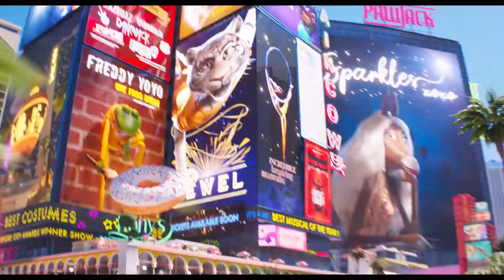Sing 2 | Official Trailer [HD] | illumination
Sing 2 | Official Trailer [HD]

Sing 2 (2021) is the new animation movie starring Matthew McConaughey, Reese Witherspoon and Seth MacFarlane.

This holiday season, the new chapter in Illumination’s smash animated franchise arrives with big dreams and spectacular hit songs as the ever-optimistic koala, Buster Moon, and his all-star cast of performers prepare to launch their most dazzling stage extravaganza yet …all in the glittering entertainment capital of the world. There’s just one hitch: They first have to persuade the world’s most reclusive rock star—played by global music icon Bono, in his animated film debut—to join them.